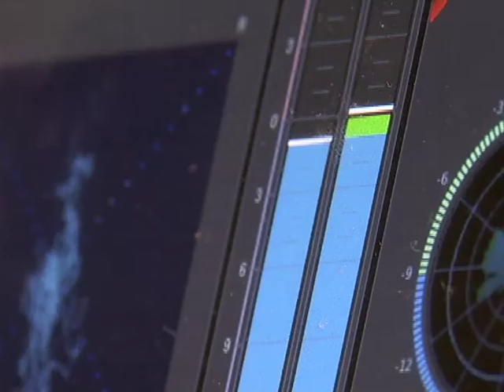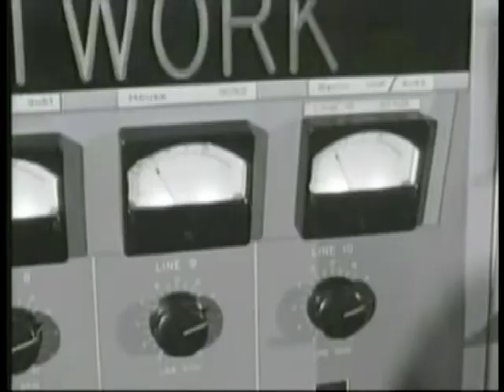AFN Bavaria - The Tap Dancing Engineer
He's a well-known German celebrity who's had shows on television and is a popular radio DJ.  You'll never guess where he got his start.